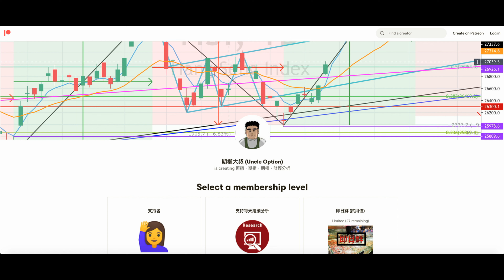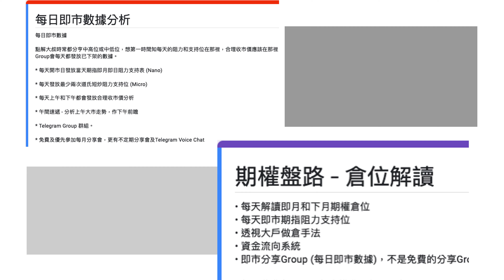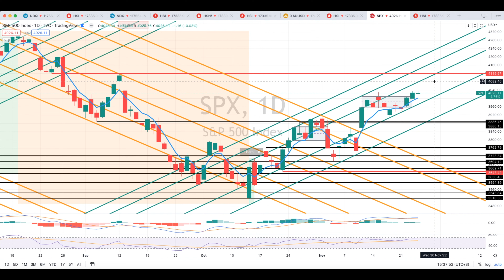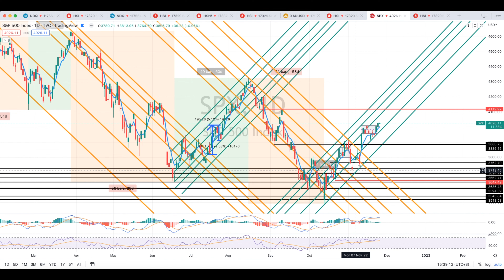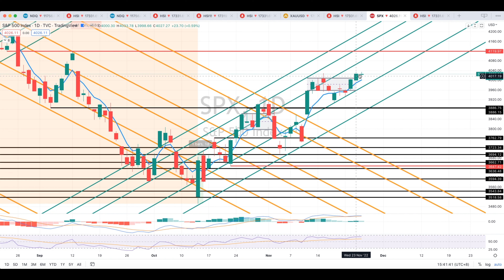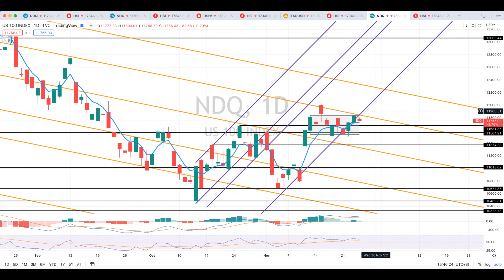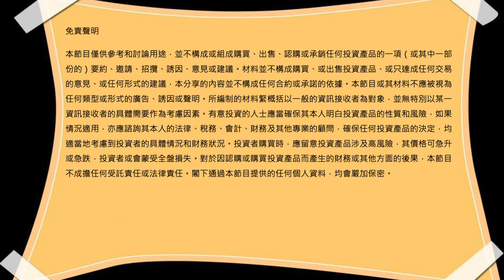美股在上升和整固之間，後市如何，還看納指表現。 - 期權大叔每週美股大市分析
主持：期權大叔
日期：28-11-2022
題目：美股在上升和整固之間，後市如何，還看納指表現。